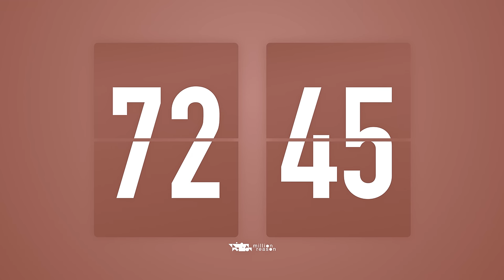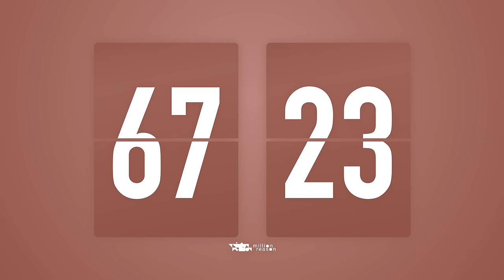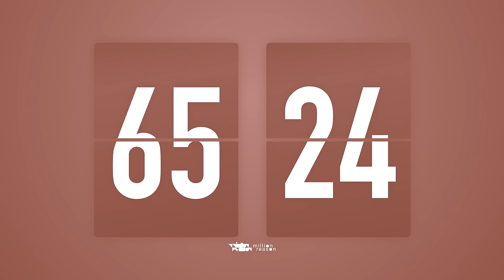75 Minutes Countdown Timer Flip Clock 🎵 / +Ambient🧘‍♀️+ Bells🔔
Countdown flip clock timer with ambient music and the bell sounds at the start and the end 🔔

♪Track list
01.Venkatesananda - Jesse Gallagher
02.Lord Of The Dawn - Jesse Gallagher
03.Drifting at 432 Hz - Unicorn Heads
04.The Inner Sound - Jesse Gallagher
05.The Blue Pearl - Jesse Gallagher
06.Cumulus Nimbus - Quincas Moreira
07.Maestro Tlakaelel - Jesse Gallagher